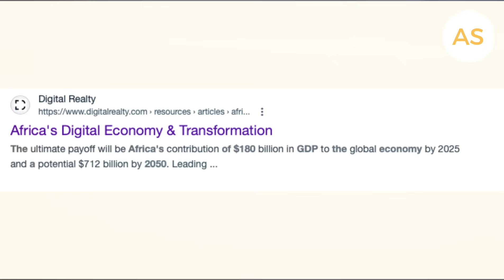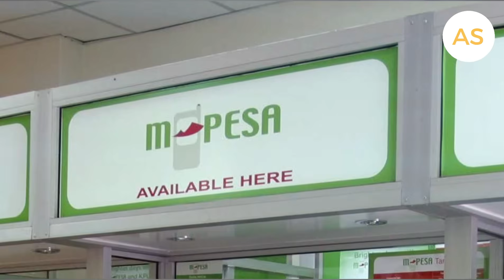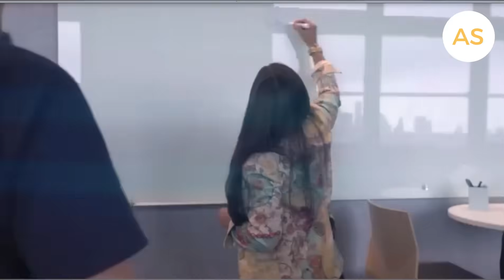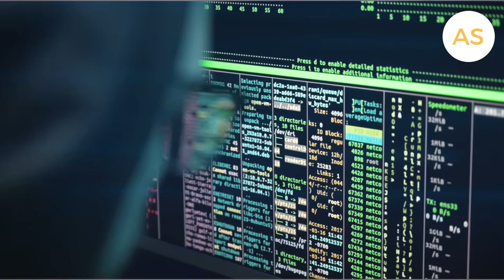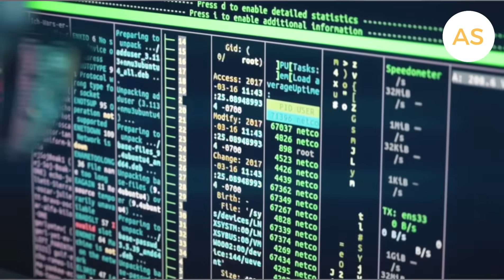UAE and Ghana Are Building Africa’s Biggest AI Hub – $1 Billion Deal Signed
Ghana and the UAE have signed a groundbreaking $1 billion deal to build Africa’s largest innovation and technology hub in Ningo-Prampram. In this video, we explore what this means for Ghana, why the UAE is backing it, and how this project could transform Africa’s digital future. Could Ghana become the next Silicon Valley? Watch to find out.